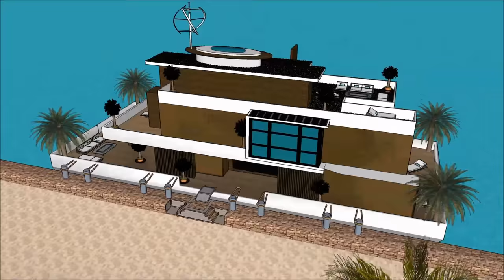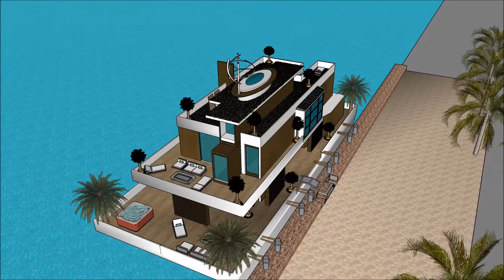International houseboat resident in DENMARK Copenhagen on the waterfront marina for water living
The International houseboat resident in DENMARK Copenhagen on the waterfront marina for water living is made to sustain quality of life:

The International houseboat resident in DENMARK Copenhagen on the waterfront marina for water living includes an Extravagant Barge Design ready for the extravagant user to rent the barge Houseboat